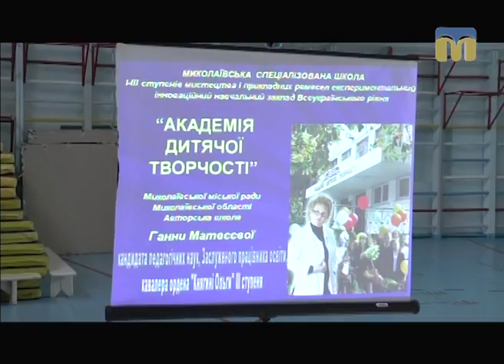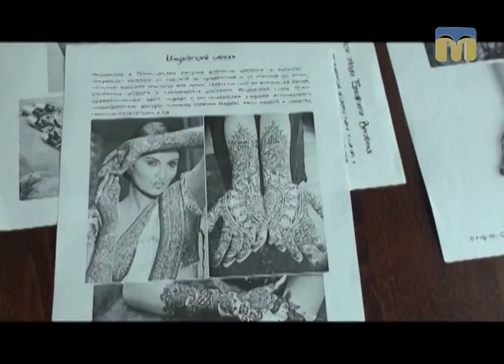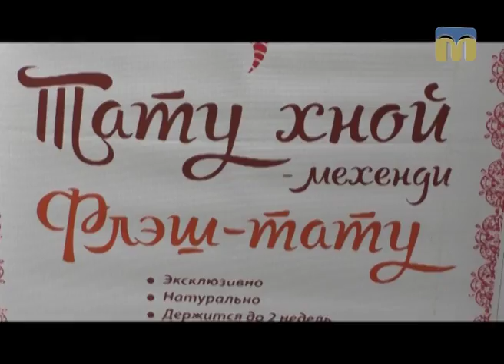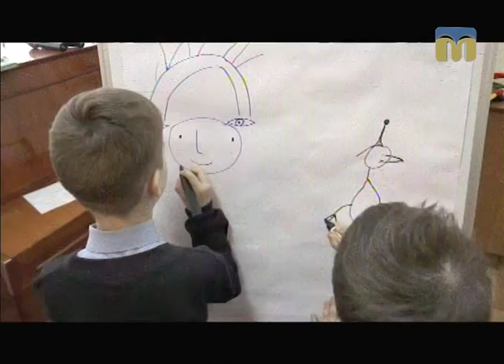Телевізійні новини Миколаївщини – 1.04.2017